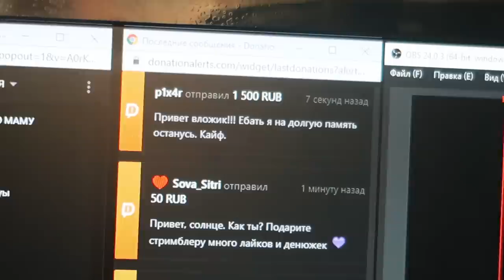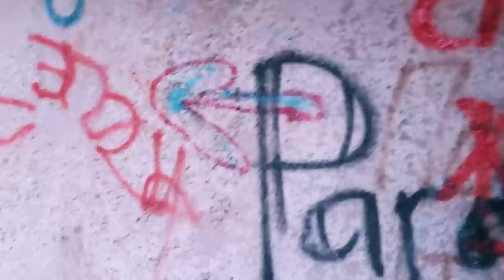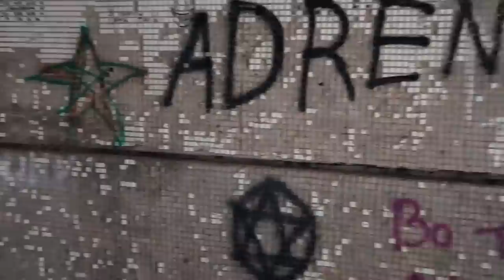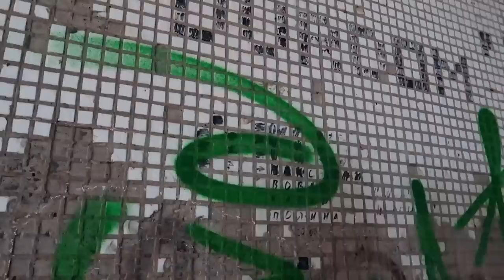НЕ ГОРЯЧИЕ СОСИСЫ | МОРГАН И ТРУМАН| ВЛОГ, ИСТОРИИ, НОСТАЛЬГИЯ, РОМАНТИКА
Не горячие сосисы - влог в котором очень много ностальгии, историй и просто смешные моменты из города Волгодонск. Морган и Труман вместе не так далеко от Атомной, как в былые времена стараются провести вечер вместе за романтическим ужином. Получится ли у них?